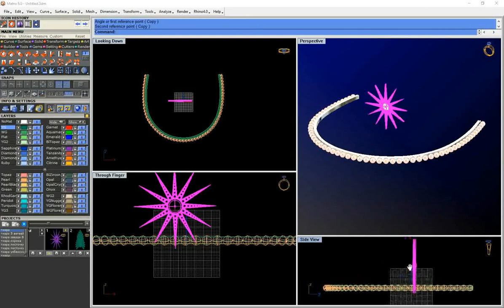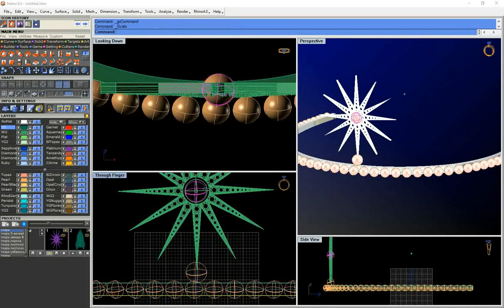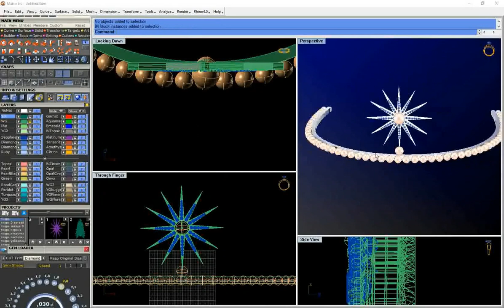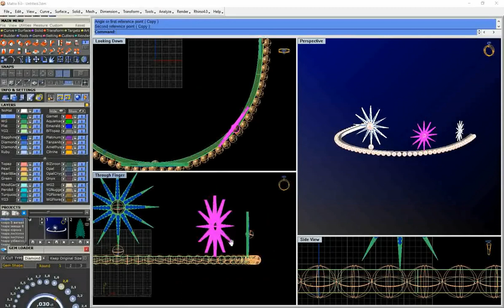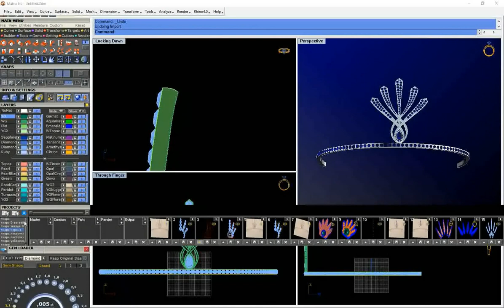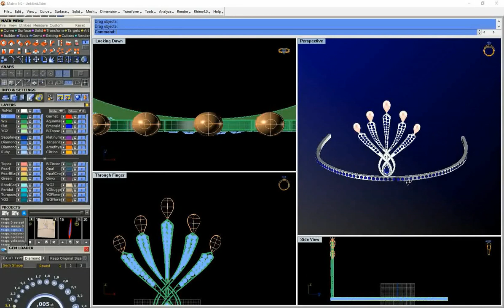War & Peace 3D jewellery part.1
War & Peace BBC 2016 movie jewellery
Ювелир Долгих Дмитрий Вячеславович
Работа для AxenoffJewellery